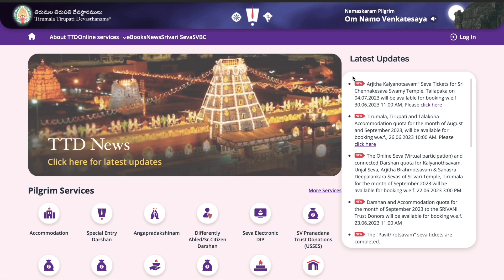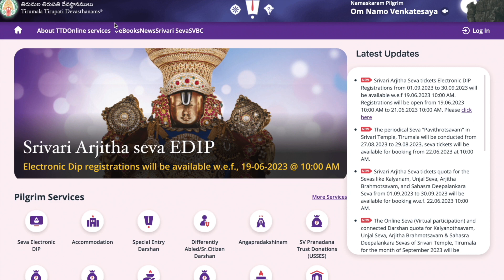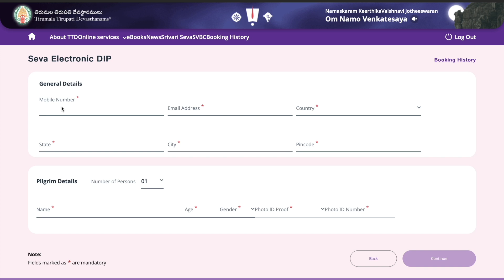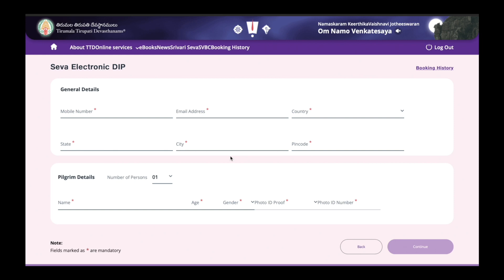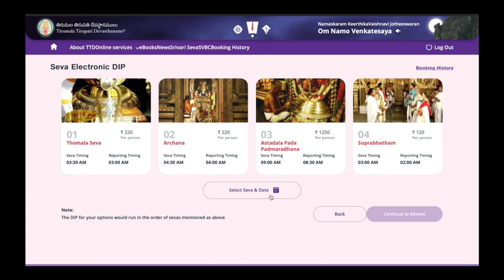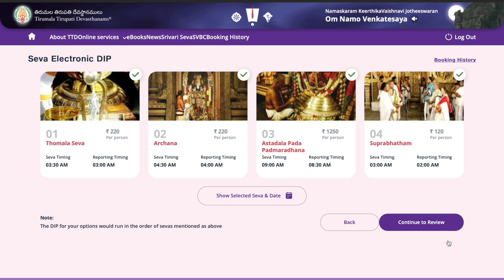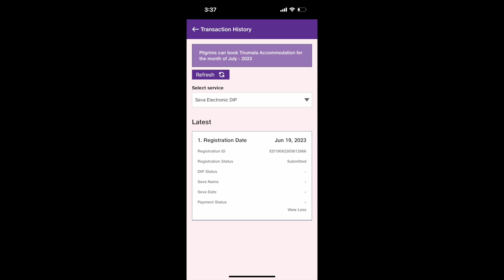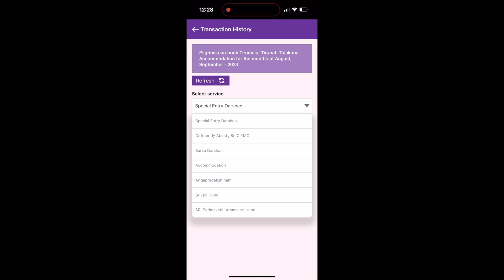Free VIP Dharshan Ticket booking details |குலசேகர படியில் நின்று பெருமாளை வணங்க என்ன செய்ய வேண்டும்?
HOPE YOU LIKED.   HAPPY  WATCHING :)
KEERTHY.J.RAMESH